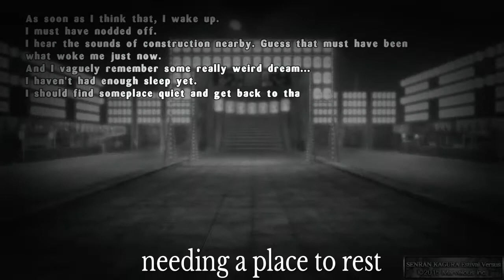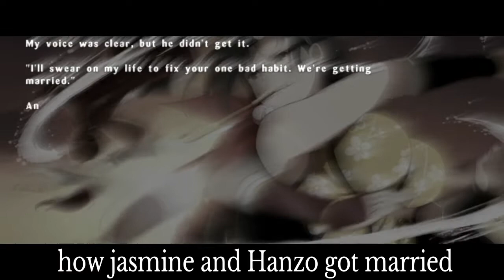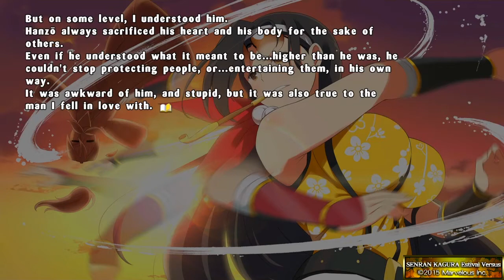Senran Kagura estival versus playthrough part 40 jasmine misses Hanzo